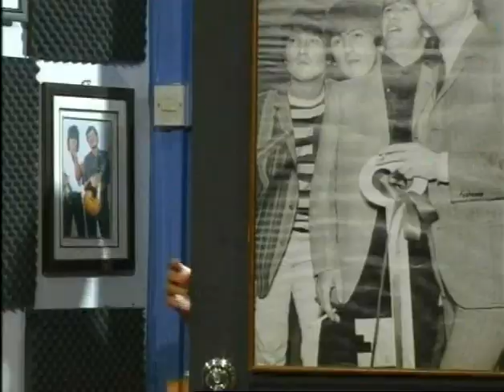Studio Rentak - Episod 08